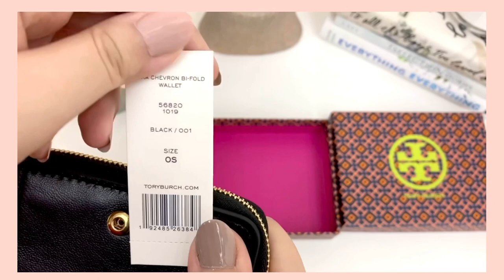[UNBOXING] TORY BURCH KIRA CHEVRON BI-FOLD WALLET REVIEW | SPELL STEFF